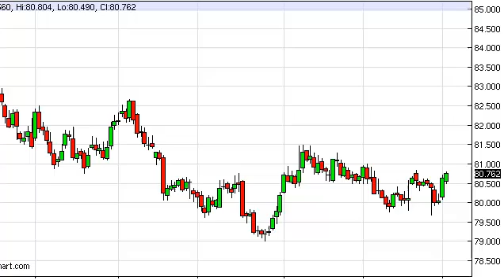US Dollar Index Technical Analysis for January 6, 2014 by FXEmpire.com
- January 6, 2014 index daily technical analysis for the US Dollar INDEX. Find more information about Forex and Commodities News